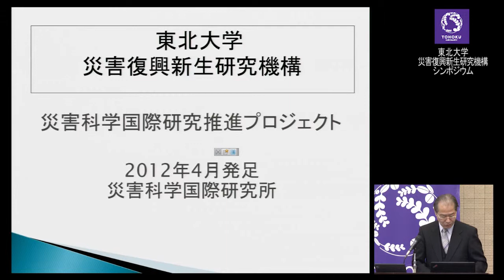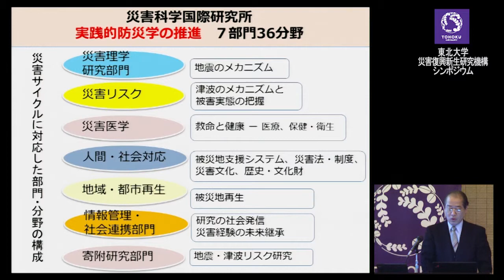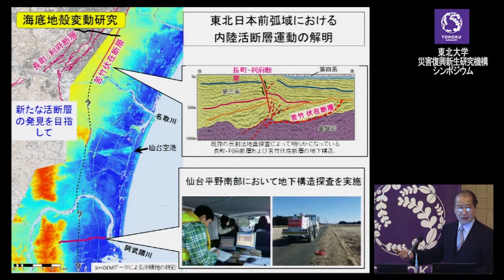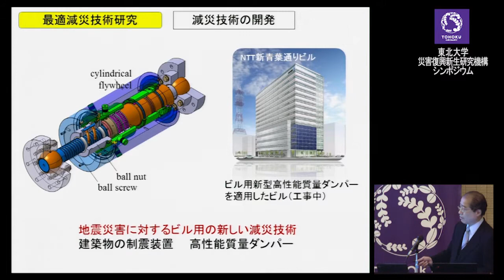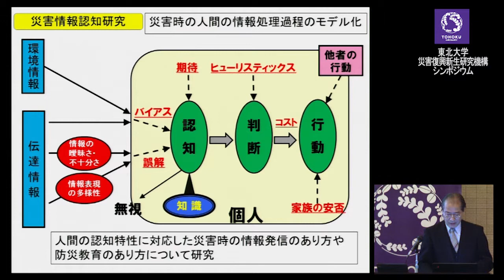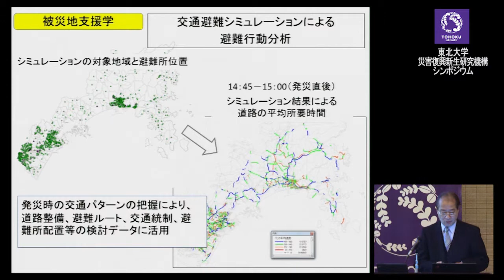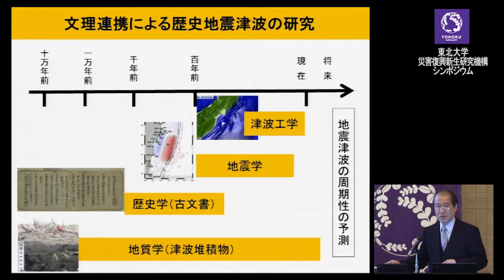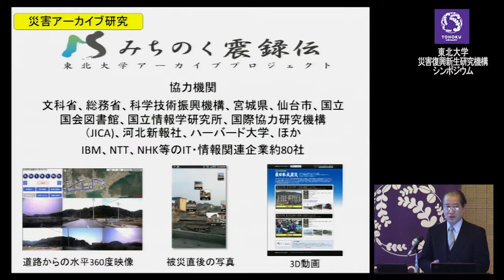東北大学災害復興新生研究機構シンポジウム 5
◆災害科学国際研究推進プロジェクト　災害科学国際研究所所長　平川新教授

東北大学は3月9日（土）、仙台市内ホテルを会場に「東北大学災害復興新生研究機構シンポジウム～「日本復興の先導」を目指して～」と題してシンポジウムを開催し、自治体、企業、大学関係者など約200名の方に参加いただきました。
東北大学では、東日本大震災直後の2011年4月に総長を機構長とした全学組織「東北大学災害復興新生研究機構」を設置。被災からの復興、地域再生を先導する研究・教育・社会貢献等に組織的に取り組んでいます。大学全体として取り組む8つの重点プロジェクトと教職員が自主的に取り組む復興支援プロジェクト「復興アクション100⁺（プラス）」では、180を超える多様な活動が展開されています。